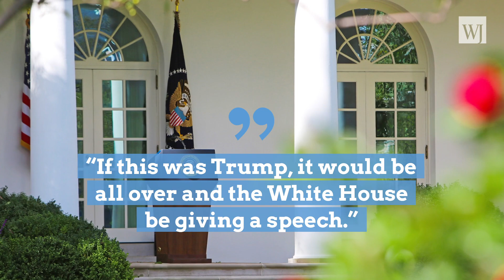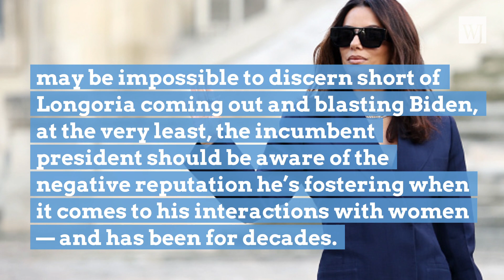Hollywood Star Eva Longoria Recoils Pushes Biden s Wandering Hands Away at White House